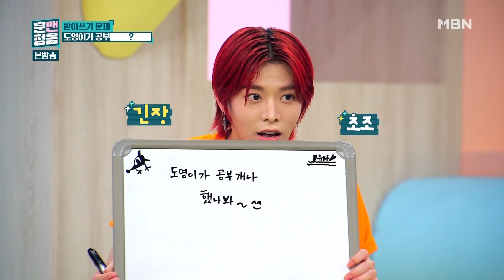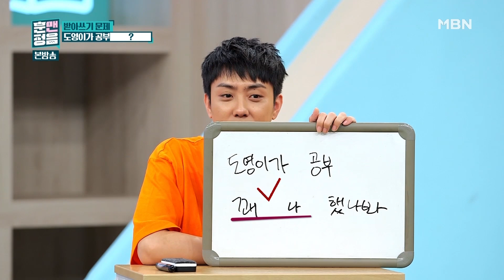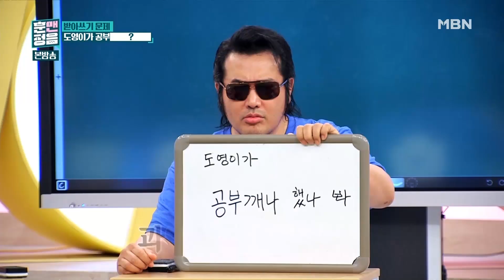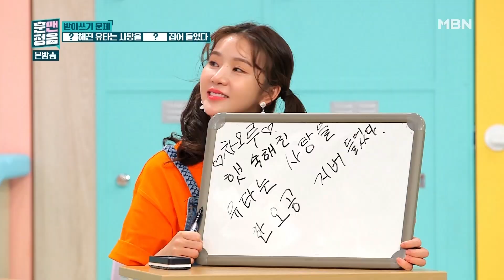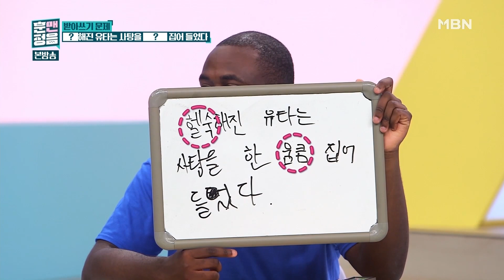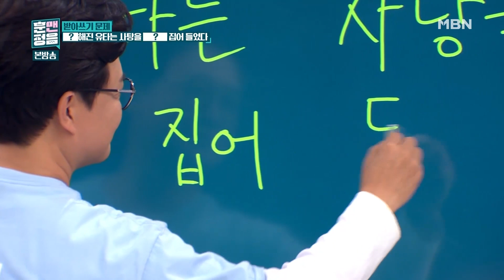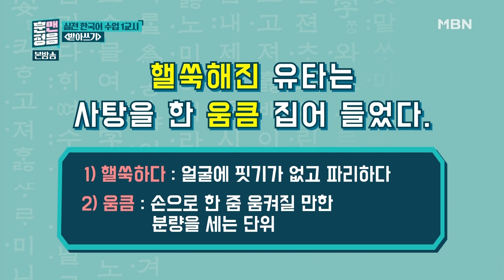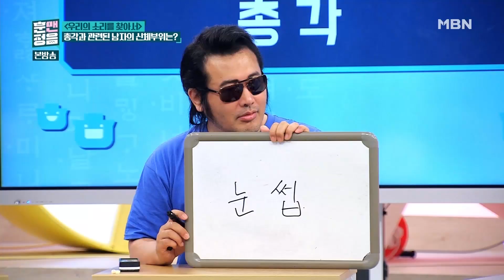[훈맨정음] "도영이 의견은 참고만^^..." 답정너 김보성의 으리으리한(?) 한국어 실력?!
훈맨정음 12회 190713 방송